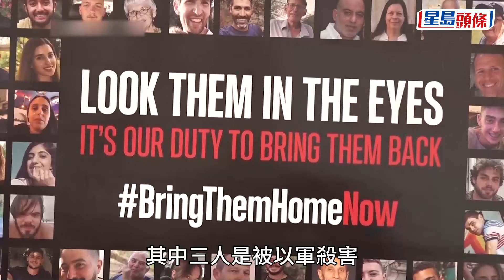以巴衝突｜開戰6個月 以軍目標實現多少？ 哈馬斯未滅 半數人質未回家｜國際｜以色列｜哈馬斯｜加沙｜巴勒斯坦｜星島頭條新聞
從哈馬斯10月7日突襲以色列引爆今次以巴衝突，至今半年過去，加沙滿目瘡痍，截至今年1月已有超過85%的巴勒斯坦人（約 190 萬人）流離失所，至少3.3萬人被殺。以色列發誓要「粉碎和摧毀哈馬斯」，使其不再構成任何威脅，並將所有人質帶回家，這個目標至今實現了多少？